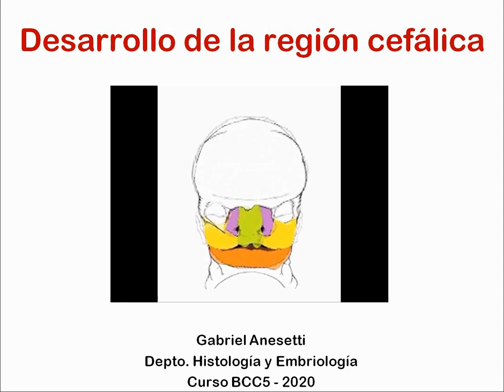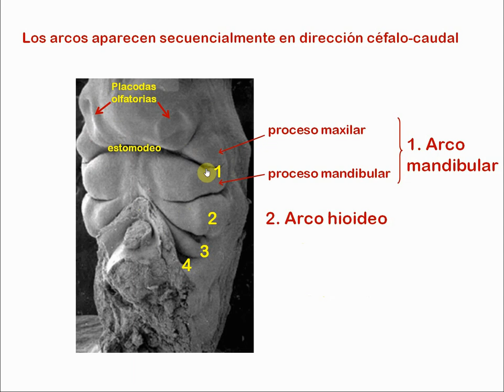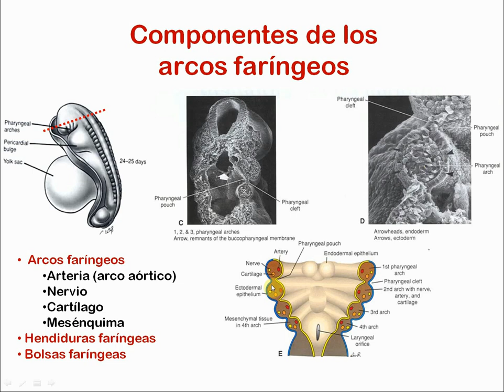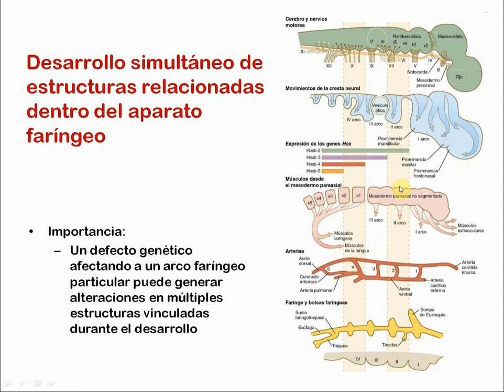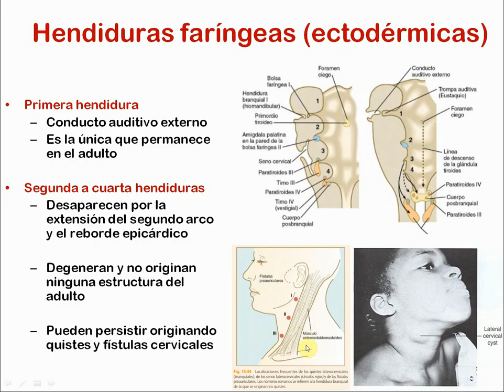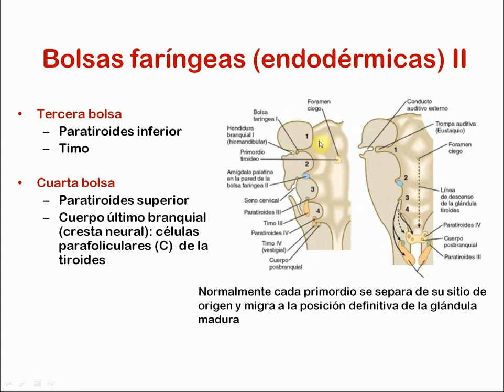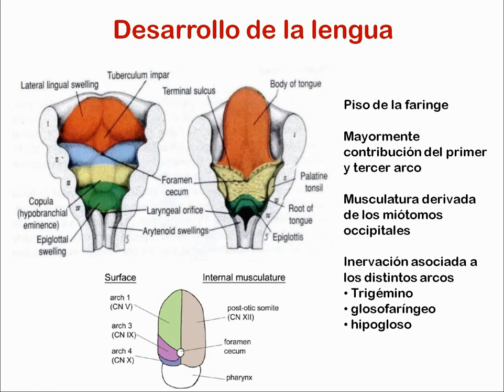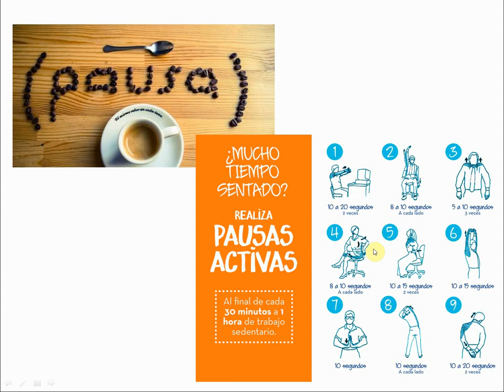Histología CBCC5 - T25a - Desarrollo de la región cefálica (parte 1)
Histología CBCC5
Teórico 25a - Desarrollo de la región cefálica (parte 1)
Gabriel Anesetti
2020